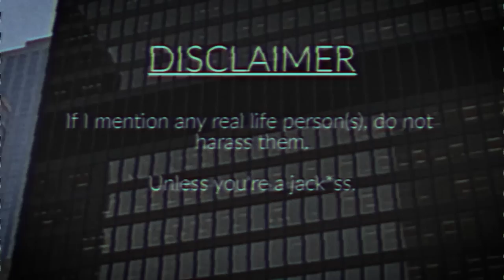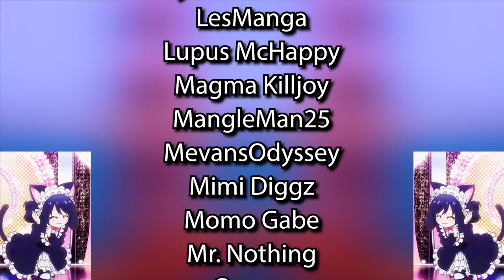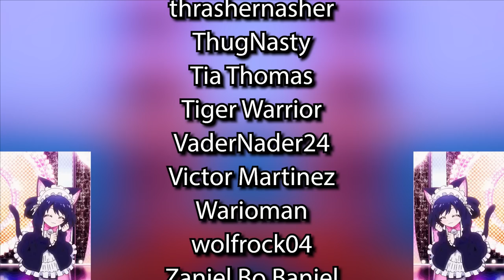Look Killa - Destroy Lonely's WEIRD Horror Movie...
He wakes up, No Stylist.